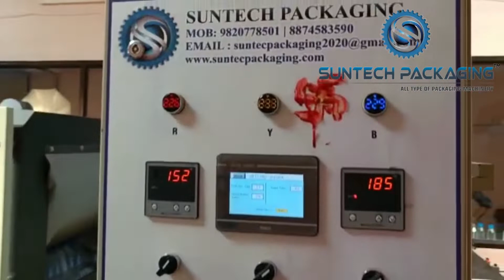60-90BPM Auto Shrink Wrapping Machine - Heavy Duty Model.9820778501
Suntech Packaging Inc
Would like to take this opportunity to introduce our company. Suntech Packaging (India) has been into manufacturing & exporting an exotic range of Packaging Machines. Located in Mumbai, Maharashtra we are manufacturers & exporters of Packaging , Automatic Shrink Wrapping Machine, Sealing Machines, Heat Sealer, Shrink Tunnel, Vacuum Packaging Machines, Tube Sealing Machines, Filling machine,BOPP, and many more. Our products are highly demanded due to their high quality, low maintenance cost and optimum performance.

We are Deal in below Industries.
1. Pharmaceutical Industries.
2. Food & beverage.
3. Pesticides & Agriculture  Company.
4. Textiles Industrirs.
5. Chemical Industries.
6. Paper Industries.
7. FMCG Companies.
8. E.T.C .

If Any Inquiry Please Contact Below Nos.